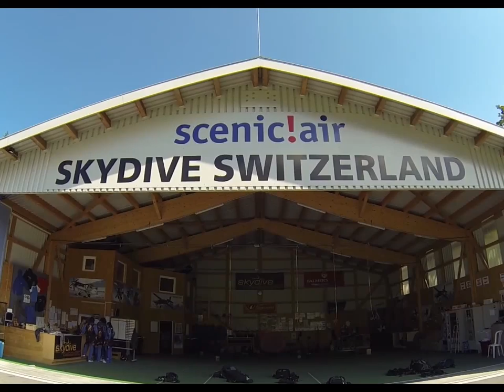Vinit Kulkarni SKy dive Interlaken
Its not a bird , not plane its Vinit coming from top of  the Alps :-)